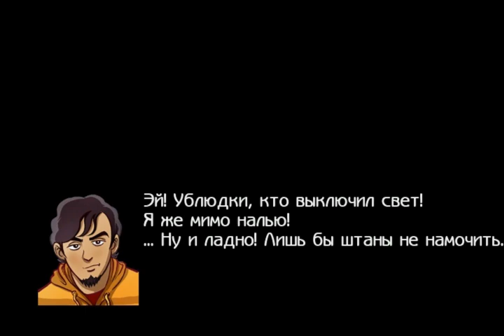Unepic Official Trailer (Russian)